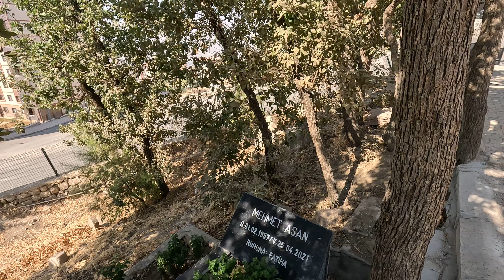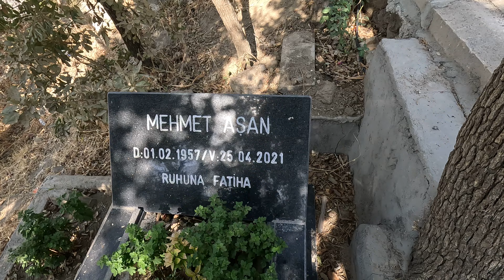Kaşkê zîyaretê 20Ağustos 2023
şirnak manzara